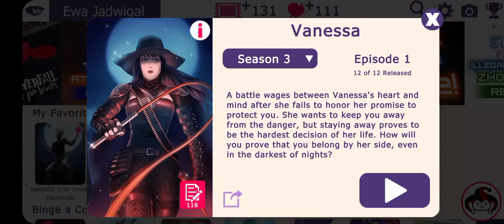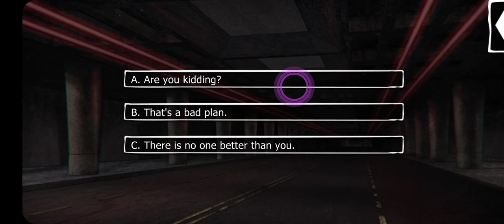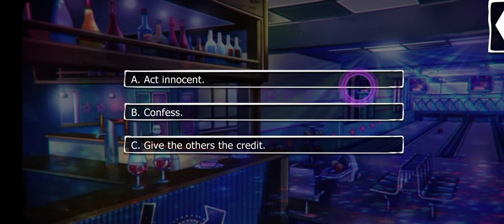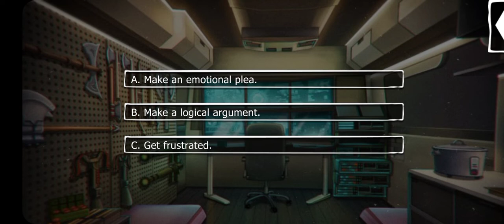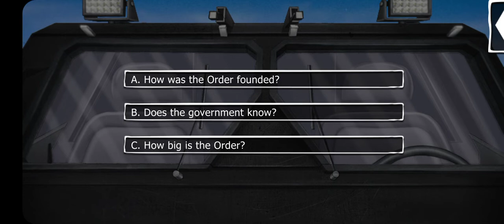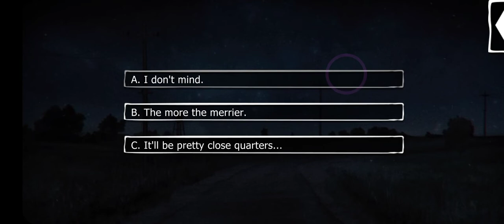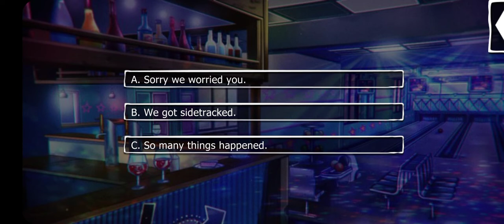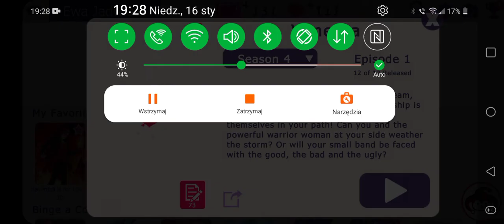Havenfall is For Lovers: Vanessa - Season 3